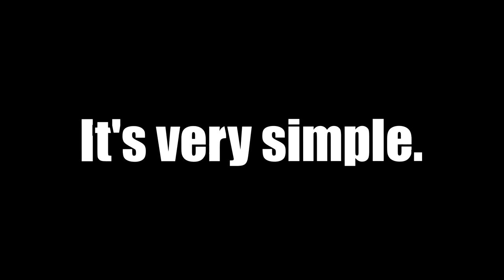Peroxide How To Beat FULLBRINGER CLONES BOSS QUEST Fast + Full Guide!